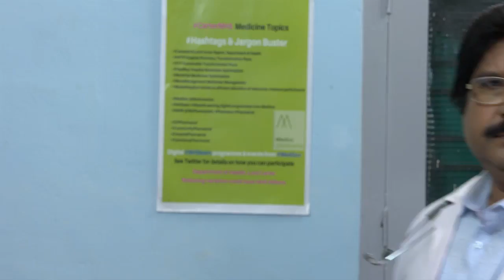STAR BHARYA 490 TD 30 12 17